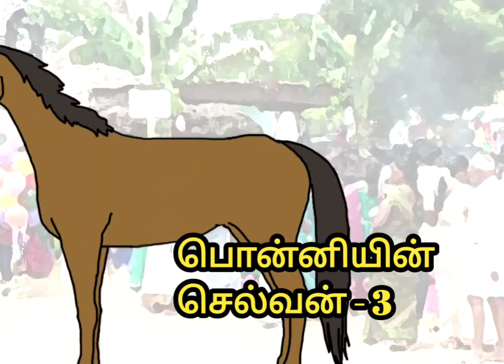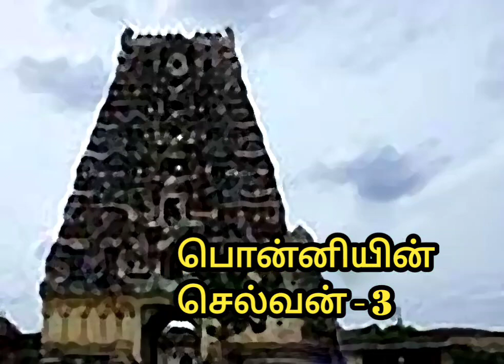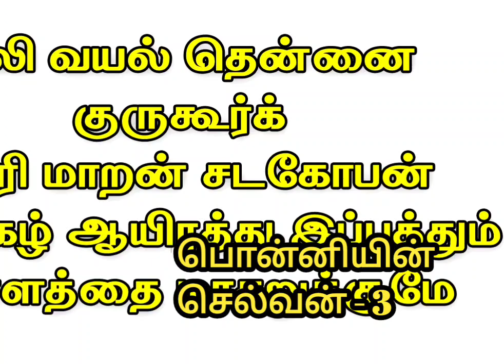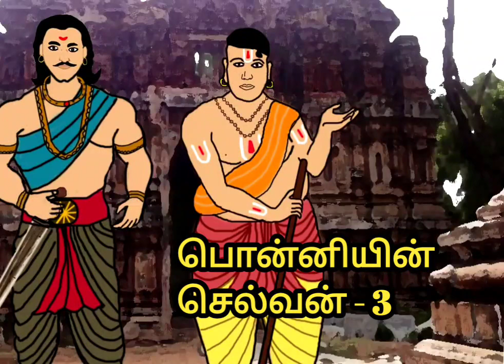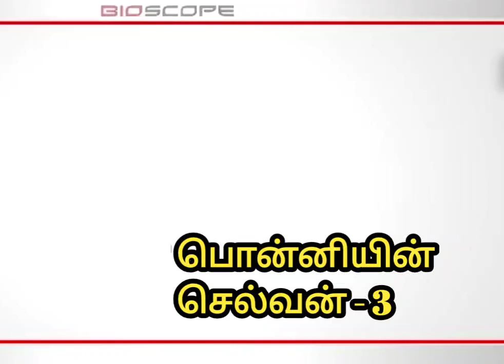September 11, 2021 பொன்னியின் செல்வன் -3 , Ponniyin Selvan - 3